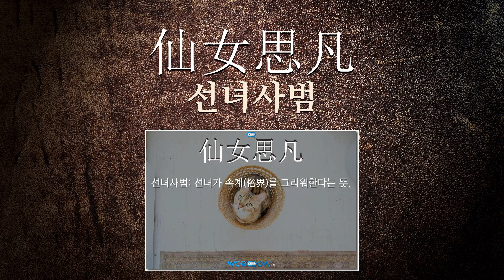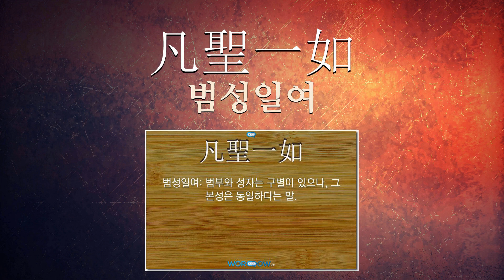凡(무릇 범)에 관한 한자어/사자성어 9개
凡(무릇 범: 무릇, 대강, 모두, 보통, 상도(常道))에 관한 한자어 및 사자성어를 자세하게 풀이해 드립니다.

[凡(무릇 범)에 관한 한자/한자어/사자성어 목록: 9개]
1) 平平凡凡(평평범범): ‘평평범범하다’의 어근.
2) 凡樹常草(범수상초): 흔히 볼 수 있는 보통의 나무나 풀.
3) 與凡人同(여범인동): 보통 사람과 같음.
4) 凡聖不二(범성불이): 범인과 성인은 둘이 아니다는 뜻으로, 사람은 범인과 성인의 구별은 있지만, 본성은 일체 평등하다는 불교 용어.
5) 仙女思凡(선녀사범): 선녀가 속계(俗界)를 그리워한다는 뜻.
6) 無始凡夫(무시범부): 무시(無始)에서부터 미래 영겁(永劫)에 이르기까지, 태어나고 죽는 윤회의 굴레를 벗어나지 못하는 인간.
7) 凡胎肉身(범태육신): 사람의 몸에서 태어난 평범한 사람의 몸. 환골탈태나 화신(化身)이 아닌 몸을 이른다.
8) 凡百事物(범백사물): 갖가지의 모든 사물.
9) 凡聖一如(범성일여): 범부와 성자는 구별이 있으나, 그 본성은 동일하다는 말.